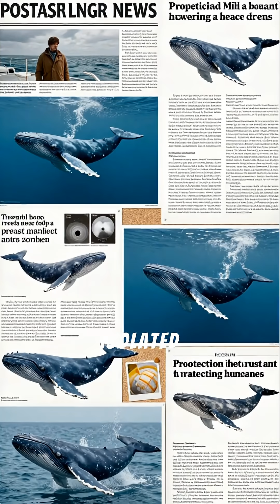The Ocean’s Silent Guardians: Are Intelligent Whales Protecting Us?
What if whales aren’t just intelligent… but protective?

Across the world, there are documented encounters where whales intervene to shield humans from danger—nudging swimmers to safety, blocking sharks, or forming protective circles around divers. Coincidence… or something deeper?

Whales possess some of the most complex brains on Earth and communicate across entire oceans using low-frequency signals that travel thousands of kilometers. Some scientists believe they may sense environmental threats long before humans can.

Ancient cultures described whales as guardians of balance. Modern science is only beginning to understand how much they know—and what they might be responding to.

Are whales simply curious… or are they silently protecting us from dangers we don’t yet perceive?

✨ Topics we cover:
AI • Space • Quantum • Bioengineering • Fusion • Future Cities • Energy • Robotics